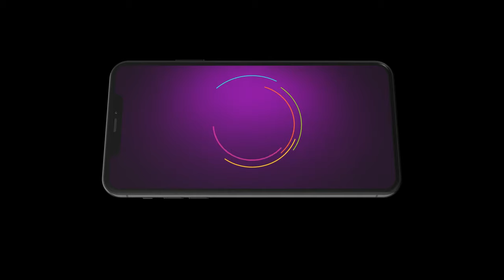Dheeyan Meriyan | Ep 433 | Preview | Nov, 28 2023 | Neelam Hundal, Amaira Jairath | Zee Punjabi